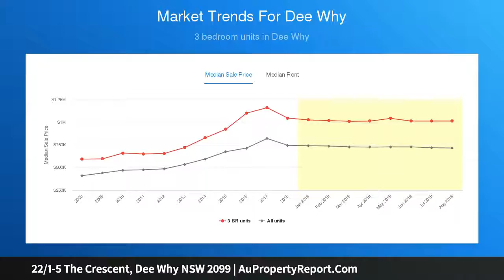22/1-5 The Crescent, Dee Why NSW 2099 | AuPropertyReport.Com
22/1-5 The Crescent, Dee Why NSW 2099
Property Type: apartment
Bedrooms: 2
Bathrooms: 2
Car Space: 2
Beachside lifestyle with ocean views